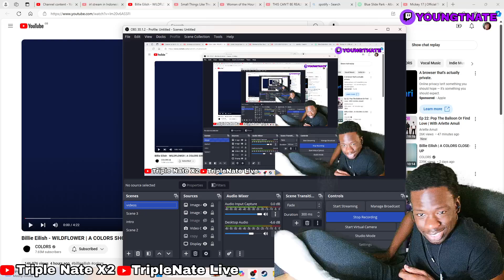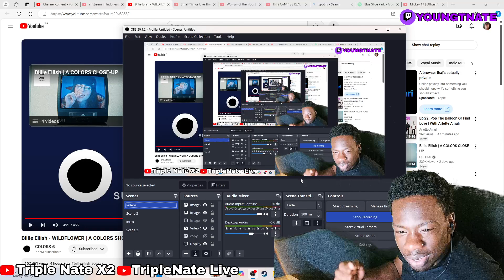Billie Eilish - WILDFLOWER | A COLORS SHOW (reaction)